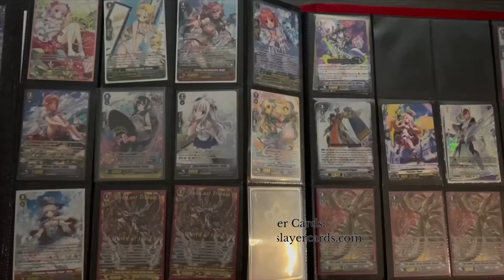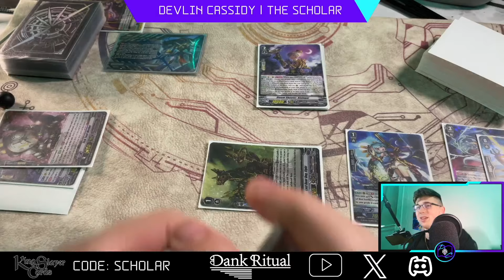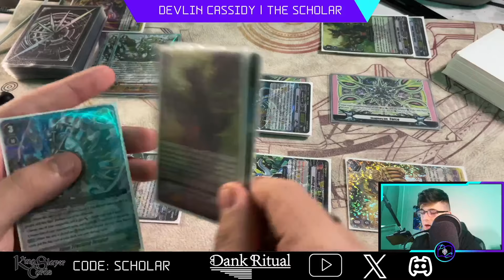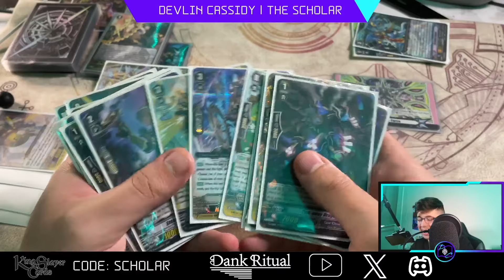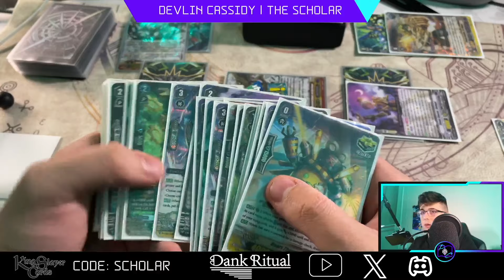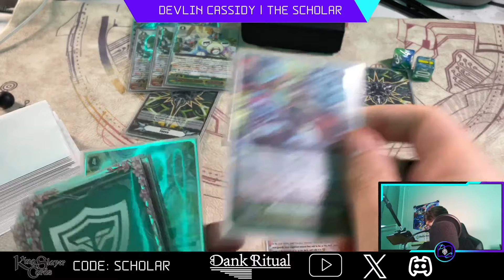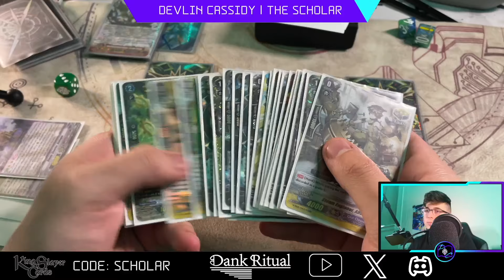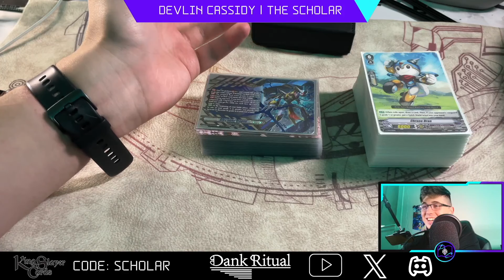Premium Chronojet Crest Gear Chronicle Cardfight Vanguard Combo Explanation